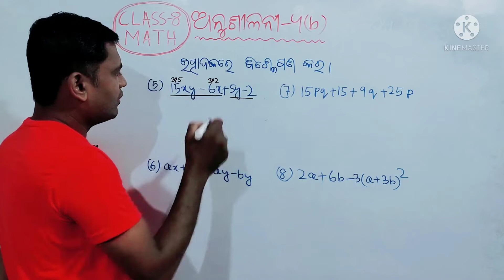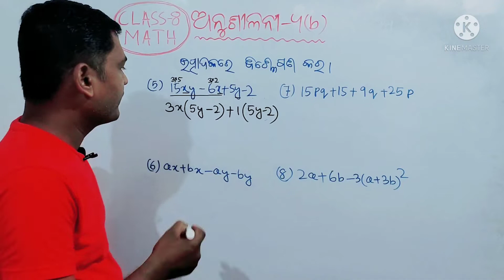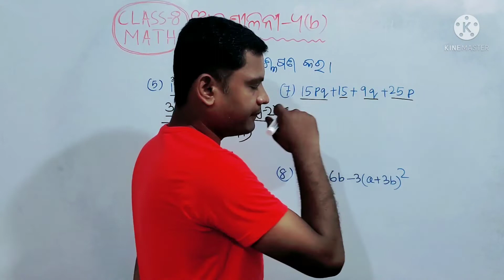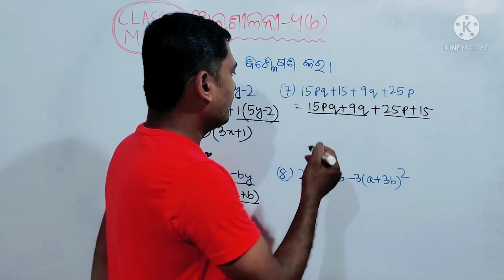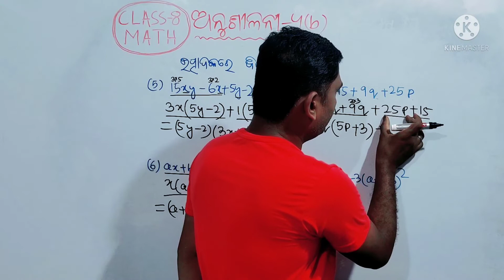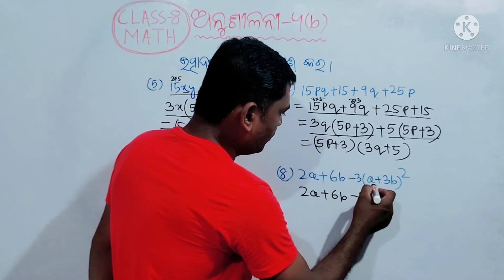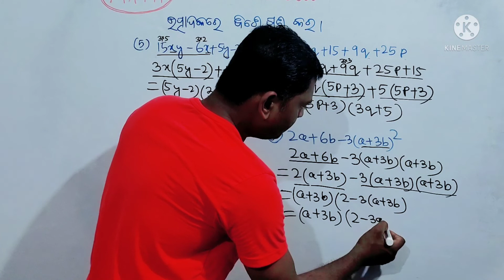8 Class Math | Anusilani 4b | 8th Class Math | Odia Medium | AS Tutorial | Asis Sir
8 Class Math | Anusilani 4b | 8th Class Math | Odia Medium | AS Tutorial | Asis Sir

Your Quaries:-
Mathematics Odia Medium
Class-8 Mathematics
Exercise 4(b)
class 8 math odia medium 4(b)
8 class math
Question Answer
8 class math 4b odia
eight class math 4(b)
seven class math 2.4
8 class math 4b odia
8 class maths chapter 4b odia
8th class maths chapter 4(b)
class 8 maths chapter 4b question answer
8th class maths
8th class maths chapter 4
8th class maths chapter 4 exercise 4(b)
maths 8th class
math 8th class odia
math 8th class chapter 4
Math exercise 4b
Odisha Student
Odisha School
Odia school
Online class
Purna Sankhya
math 8 class chapter 8
math class 8 chapter 4 odia
8 class math 4(b) odia
8 class maths chapter 4(b) odia

class-8math
math in odia
anusilani4(b)
purnasankhya ra bhaga

Hi
 My Dear students and Guardians. My channel provides Mathematics, Science, Geography and History for Odia medium students for Class-6,Class-7,Class-8, Class-9 and Class-10 with proper examples, Images and Video Clips to Clear the Concept of the Topic and also to understand the topic better,Which also increases the students imagination power to think and analyse themselves

I also provide Text book Question Answer for the students, which will help them in the examination.

Class6 Math, Science, Geography, History
Class7 Math, Science, Geography, History
Class8 Math, Science, Geography, History
Class9 Math, Science, Geography, History
Class10 Math, Science, Geography, Hiktstory

AS Tutorial

                                AS Tutorial